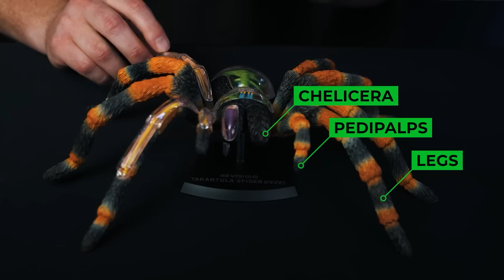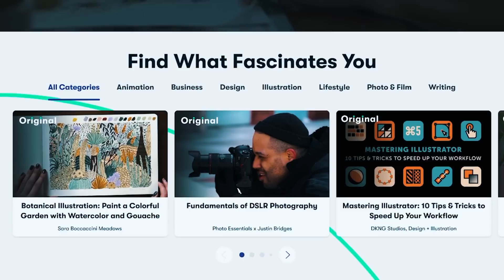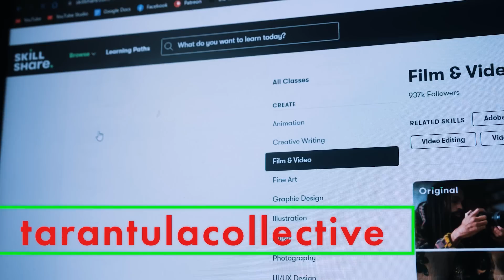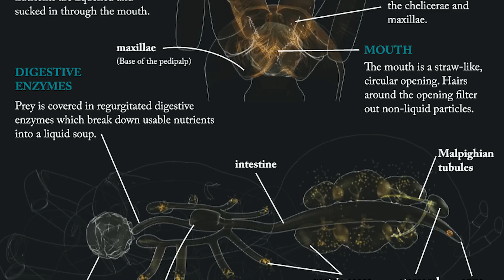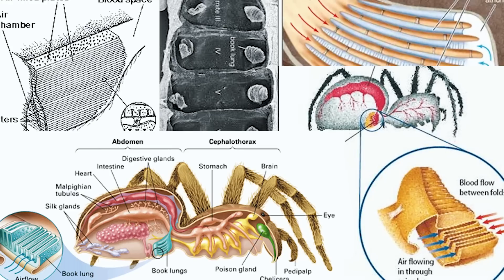5 Mind-Boggling Tarantula Facts You Need to Know!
Discover the fascinating world of tarantulas as we delve into the Top 5 Tarantula Facts that everyone needs to know! Have you ever wondered how these intriguing creatures breathe? Prepare to be surprised, as tarantulas have a unique method that defies expectations! And when it comes to their eating habits, the answer may astonish you. Join us as we unveil the truth behind tarantula respiration and feeding in this captivating countdown.

Get ready to have your mind blown as we debunk common misconceptions and shed light on the lesser-known aspects of tarantula life. From debunking myths to clarifying misunderstandings, we will explore the intriguing world of these eight-legged wonders. Whether you're a tarantula enthusiast or simply curious about these remarkable creatures, this video is a must-watch.

Join us as we uncover the truth and unveil the Top 5 Tarantula Facts that are sure to surprise, educate, and entertain. Expand your knowledge and impress your friends with these incredible insights. Don't miss out on this exciting adventure into the remarkable world of tarantulas!

Camera I use to film my videos:
Macro Lens I use to photograph my T’s:
Zoom Lens I use for filming:
Microphone I use for my videos:
LED Puck White Lights for T Enclosures:
Shelving I use to house my collection:
The Tarantula Keeper's Guide: Comprehensive Information on Care:

Please send any letters or packages to:
Richard Stewart
47 Washington Ave
Ste. 245

00:00 Intro
00:36 #1 Are Tarantulas Venomous or Poisonous?
01:25 How2 Many Eyes Do Tarantulas Have?
02:16 #3 Do Tarantulas Have 8 Legs or 10 Legs?
03:14 Paid Promotion
04:25 #4 How Do Tarantulas Digest? Sucking Stomach
05:50 How Do Tarantulas Breathe? What are Book Lungs?
06:57 Outro